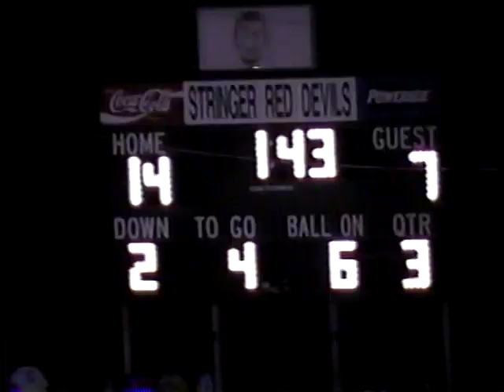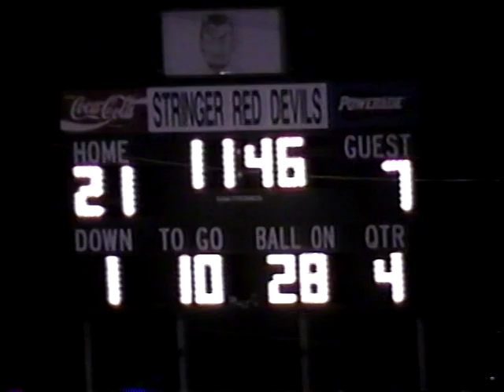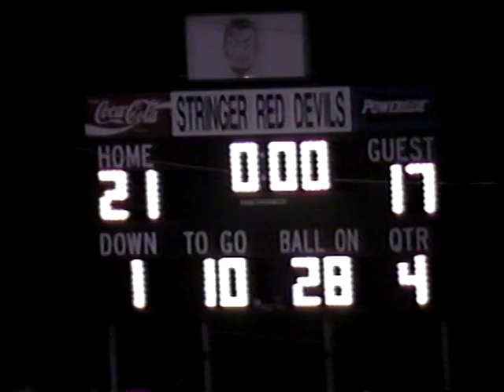1998 EHS vs Stringer